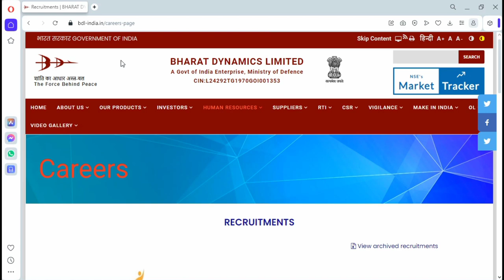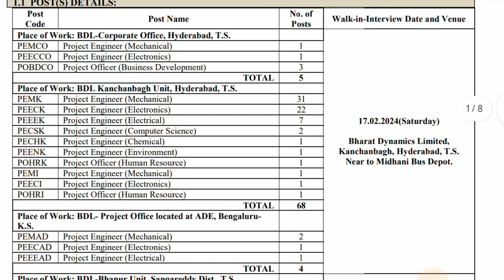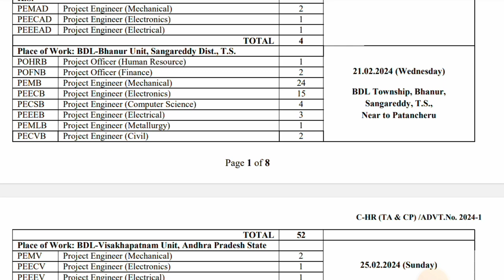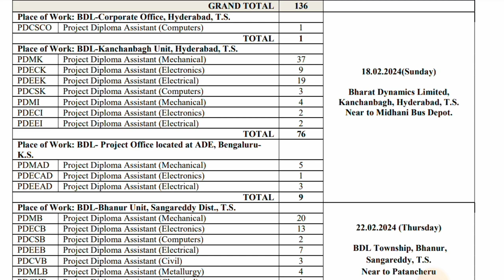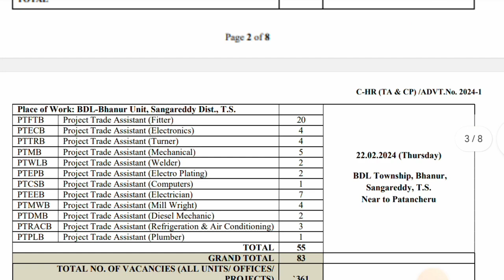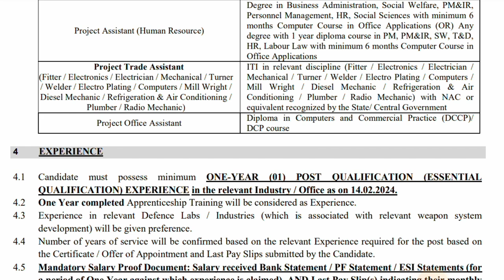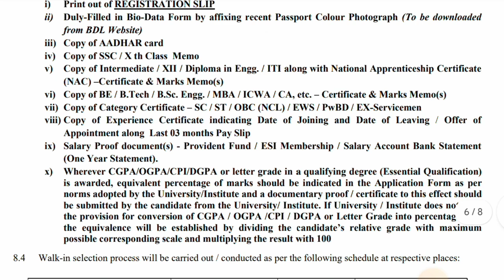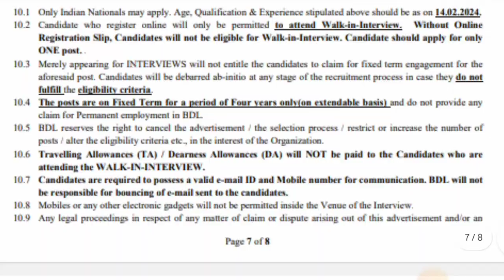BHARAT DYNAMICS LIMITED RECRUITMENT 2024. BDL VARIOUS VANCANCIES ONLINE FORM ON FIXED TERM CONTRACT.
Hello Dosto,
*About This Video* = BHARAT DYNAMICS LIMITED RECRUITMENT 2024. BDL VARIOUS VANCANCIES ONLINE FORM ON FIXED TERM CONTRACT.
 BHARAT DYNAMICS LIMITED RECRUITMENT OF PROJECT ENGINEER / PROJECT OFFICER / PROJECT DIPLOMA ASSISTANT / PROJECT TRADE ASSISTANT / PROJECT ASSISTANT / PROJECT OFFICE ASSISTANT FOR A PERIOD OF FOUR YEARS.
Bharat Dynamics Limited (BDL), a Miniratna Category-I Public Sector Enterprise, was incorporated in the year 1970 under the Ministry of Defence (MoD), Govt. of India, for the manufacture of Anti-Tank Guided Missiles.As a part of Skill development Programme, BDL invites Applications from eligible Indian Nationals for WALK-IN- INTERVIEW for the following positions of PROJECT ENGINEER / PROJECT OFFICER / PROJECT DIPLOMA ASSISTANT / PROJECT TRADE ASSISTANT/PROJECT ASSISTANT / PROJECT OFFICE ASSISTANT for a Period of Four Years for our Units/ Office/ Projects i.e, Corporate Office (Gachibowli)/ Kanchanbagh Unit / Ibrahimpatnam Unit – Hyderabad, T.S./ Bhanur Unit- Sangareddy, T.S. / Visakhapatnam Unit A.P/BDL-Project Office located A.D.E. – Bengaluru (Karnataka). BDL Recruitment Online form apply form 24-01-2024. BDL Recruitment Registration before 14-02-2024.

*ONLINE APPLY LINK* = AVAILABLE SOON.